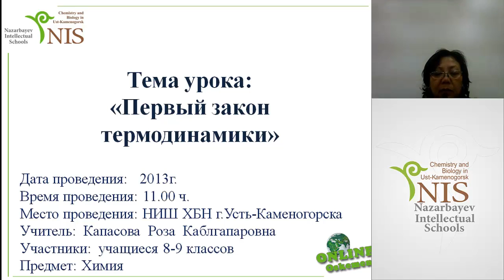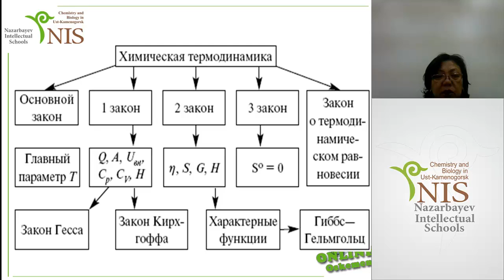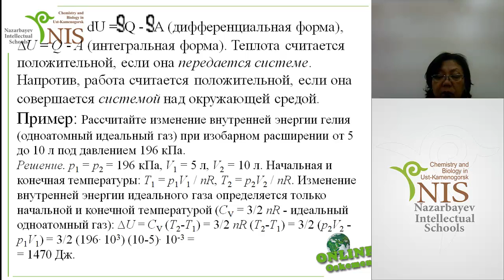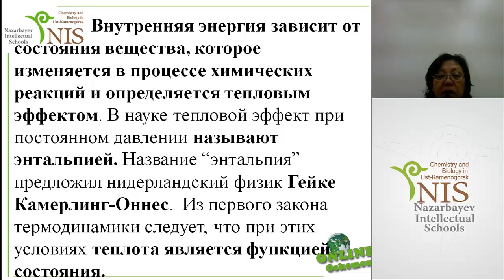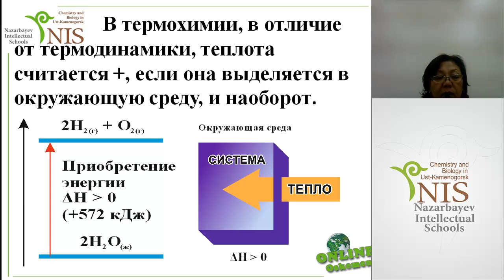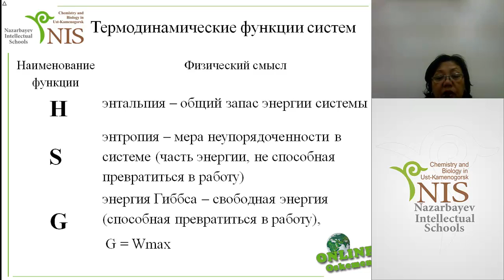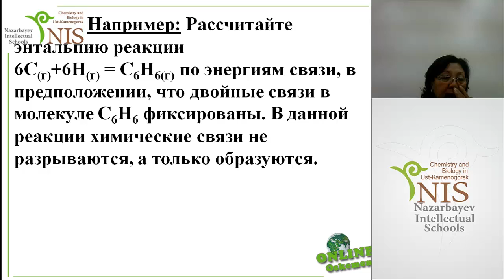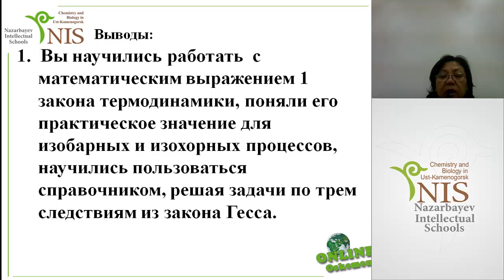24102013 Первый закон термодинамики